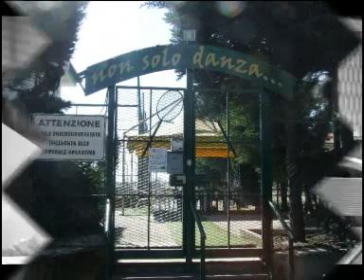Villa Literno Primo anno di lavoro non solo danza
3 novembre 2008...il sogno diventa realtà.
Un anno faticoso ma pieno di soddisfazioni